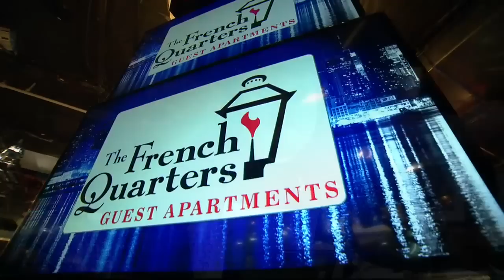The Artie Lange Show - Mike Gaffney (in-studio) Part 2